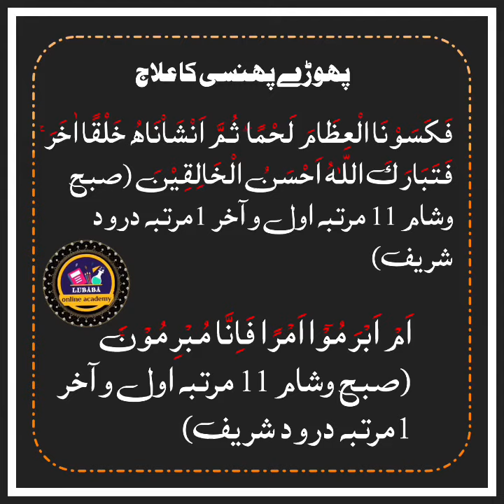ہر قسم کے پھوڑے پھنسی کا علاج قرآن و سنت سے | Rohani Ilaj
السلام علیکم ورحمتہ اللہ وبرکاتہ ہرقسم کے روحانی علاج کے لیے اپ رابطہ کر سکتے ہیں ہمارے پاس الحمدللہ ہر طرح کا علاج ہو قران و سنت سے کیا جاتا ہے
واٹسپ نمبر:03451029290